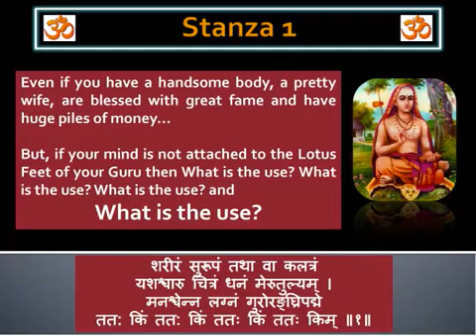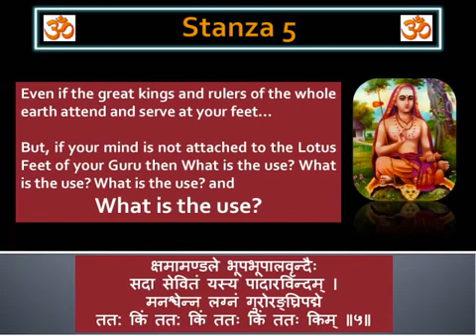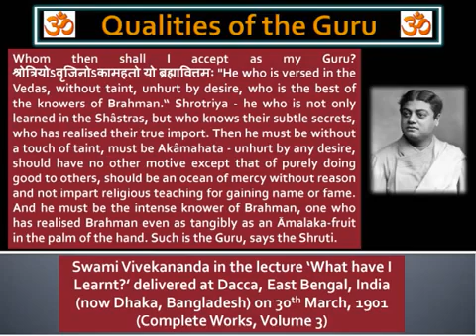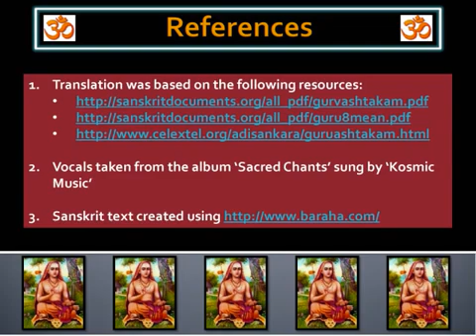Guru Ashtakam by Adi Sankaracharya